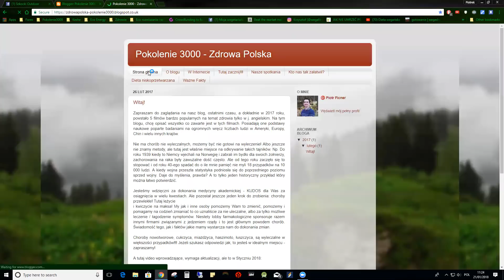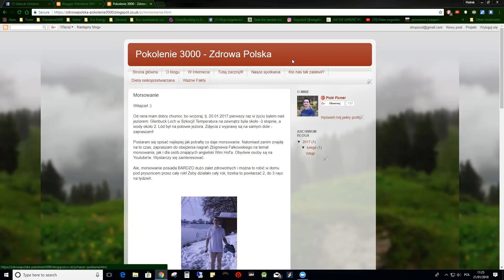Świadomość Pola Duszy. Wejście w pole Duszy. Absorbcja i emisja pól energii.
Dojrzewanie i cel Duszy. Zasilanie poprzez absorbcję pól. Etyka i duchowość.  Proces przyspieszania ruchu pól i sposoby na świadomą interakcję z ruchem. Kontrola oddechu i zwolnienie rytmu serca, jako sposób na zmianę warunków absorbcji i wymiany pól magnetyczno-grawitacyjnych. Asany- pozycje ciała. Mini-magnesy, czyli cząsteczki tlenków C, Cu, Zn, N,  Mg, Ca, K oraz H2.
 Rupert Sheldrake -Pole Morfogenetyczne
 Bert Hellinger - Ustawienia  Hellingerowskie
Przejawy manifestowania się Inteligentnego Pola
Na koniec Piotr zdaje relację z Morsowania w Szkocji, w jeziorze,przy minus 2 st.C.